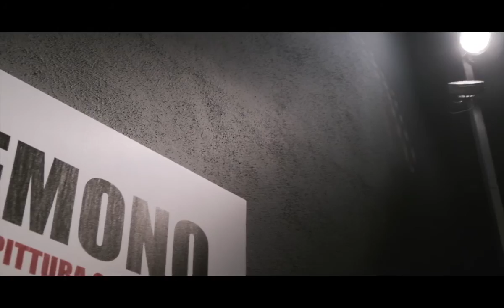Kakemono. Cinque secoli di pittura giapponese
Ecco il trailer della mostra, dal 12 novembre al MAO!